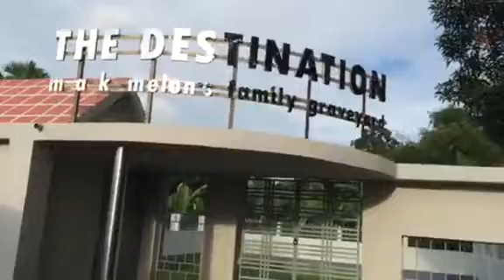MELON GROUP. The destination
Its a beautiful family graveyard of M A KAUSER MELON.